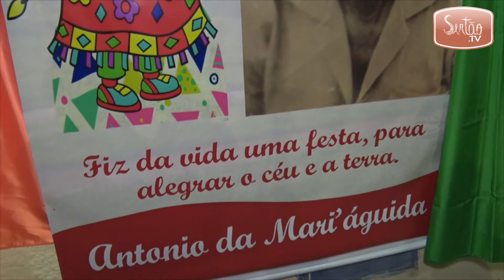Centenário de Antônio da "Mari'águida" é festejado em Quixeramobim